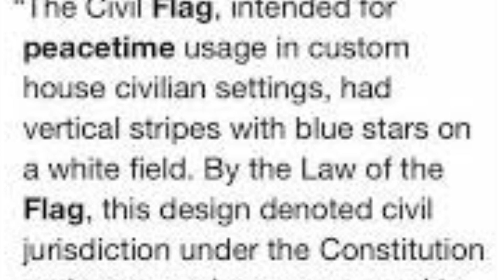Illusion Of Choice